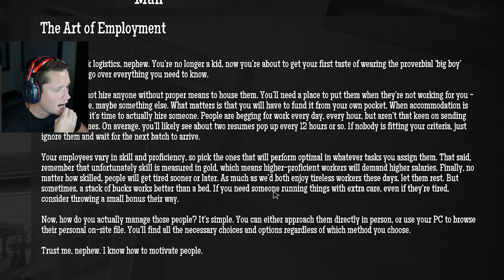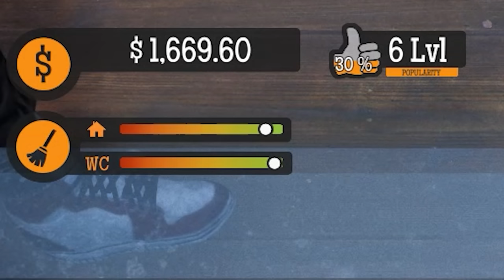i hired my first employee and he's drinking on the job